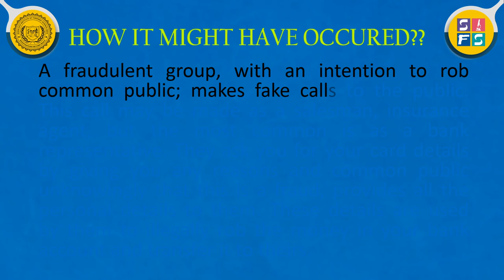Prevent Fraud Calls Like a PRO! Secrets Revealed!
Fraudsters calling common people by pretending themselves as bank representative are not very uncommon nowadays. We all might have experienced it. But those who are not aware of these fraud calls would easily get trapped in these traps and lose all their life earnings. It becomes our duty to aware them as much as possible.
Do watch this video and make sure you share among others too which would be really helpful for their awareness!